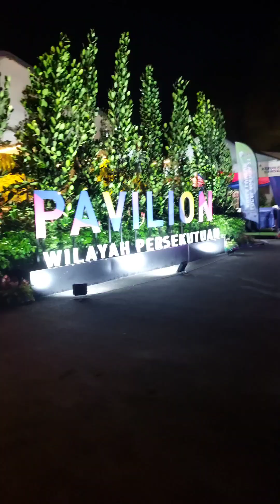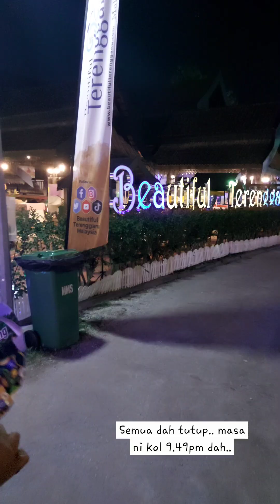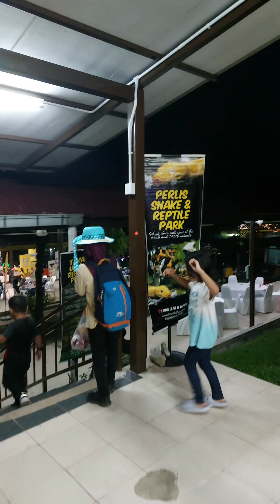MAHA 2024 (Part 3: ke Pavilion Negeri Night View)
Takde rezeki kami, sampai sini dah malam.. Semua dah nak close.. mase ni dalam kol 9.30 mlm dah.. dah semua nak kemas² nak balik..
Layan view lampu² je lah..